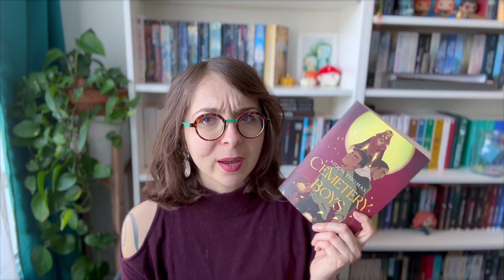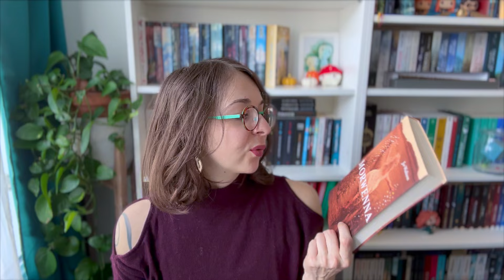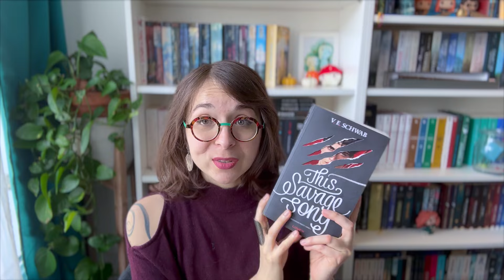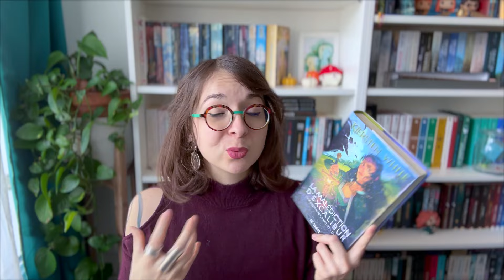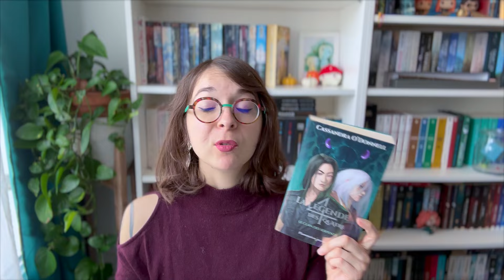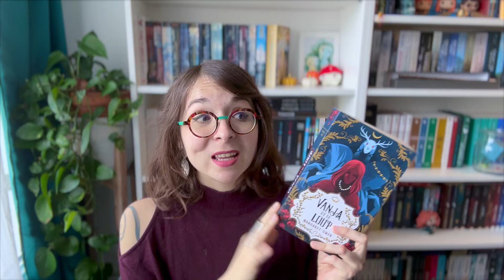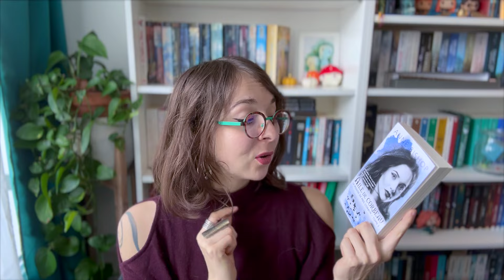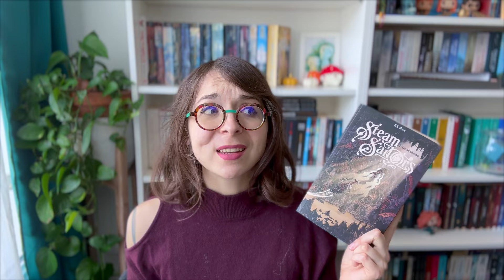Pile à Lire : Le Mois de la Fantasy 2024 - Une PAL pour les rassembler toutes !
C'est le grand retour des Pile à Lire, et ça m'avait manquer !
Merci à @Pikitibouquine de me permettre d'assouvir à nouveau ma grande passion pour ce type de vidéo, avec un mois de la fantasy de grande qualité, comme toujours !
Bon visionnage !

SOMMAIRE
00:00 Introduction
01:31 la sorcière Griselda - Sorcière, sorcellerie, ésotérisme
Cemetery Boys de Aiden Thomas chez Naos
03:48 Foire itinérante
This savage song de VE Schwab chez Lumen
Les libraires gauchers de londres de Garth Nix chez Leah
05:45 Chasse aux sorcières
L’ascension de Camelot tome 3 : La malédiction d’Escalier de Kiersten White chez De Saxus
07:52 La Fée Lée - Se sentir pousser des ailes
Le Parfum de la Trahison de Erin Beaty chez Lumen
The Kiss of Deception de Marie E Pearson chez La Martinière Jeunesse
09:46 Poudre magique
La légende des 4 tome 3 de Cassandra O’donnel chez Flammarion Jeunesse
La cité de soie et d’acier de Linda, Louise et Mike Carey chez l’Atalante
11:22 Fairy Tales
Murmures de l’Océan de Ophélie Duchemin chez Plume Blanche
Vanja et le loup de Margaret Owen chez PKJ
13:02 L’elfe Stefawen  - Speed Dating
Porcelaine sous les ruines d’Ada Vivalda chez Olympe
14:05 Elfe contre fae
Montes de Isabelle Bauthian chez Actu SF
Scholomance tome 2 de Naomie Novik chez J’ai Lu
15:07 Quête
Grisha tome 3 de Leigh Bardugo chez Milan
La Couronne d’Os Dorés de Jennifer L Armentrout chez De Saxus
16:29 La Silène - Mythologie
Pallas tome 1 de Marine Carteron chez Rouergues
18:03 Anthropomorphisme ou Bit Lit
Le Monde de Meg Corbyn tome 3 de Anne Bishop chez Milady
Georgina Kincaid tome 5 et 6 de Richelle Mead chez Milady
19:47 Lac enchanté
Steam sailors tome 2 et 3 de ES Green chez Gulftream
L’empire d’Ecume tome 3 de Andrea Stewart chez Big Bang
21:47 Outroduction